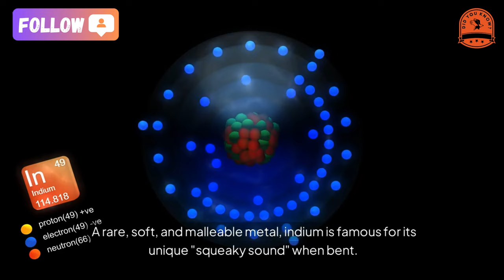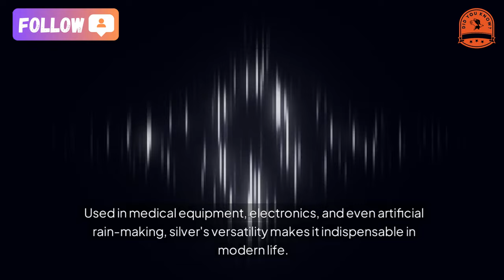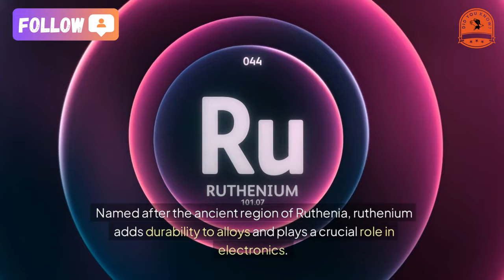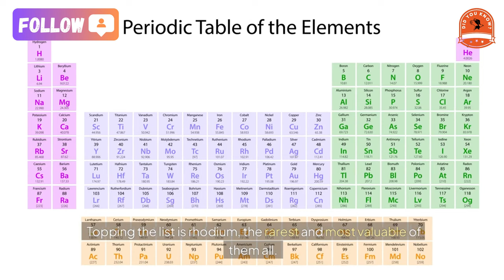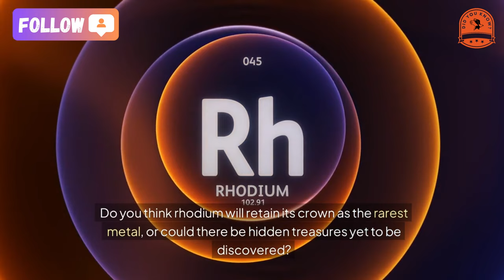What is the rarest metal on the planet?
The Rarest Precious Metals on Earth: Beyond Gold and Diamonds
Gold and diamonds may steal the spotlight, but they aren’t the rarest or most expensive materials on Earth. In fact, some metals with fascinating properties and critical uses far outshine them in rarity and value. Want to uncover the secrets of these extraordinary elements? Let’s dive into the top 10 rarest precious metals on the planet—and trust us, you’ll never look at your jewelry or electronics the same way again!
10. Indium
A rare, soft, and malleable metal, indium is famous for its unique "squeaky sound" when bent. Its primary use? Transparent electrodes in LCD screens! With its demand skyrocketing due to the popularity of flat-screen TVs and computer monitors, indium is more valuable than ever.
9. Silver
We all know silver for its beauty and history in trade, but did you know it’s also a bacteria-killing powerhouse? Used in medical equipment, electronics, and even artificial rain-making, silver's versatility makes it indispensable in modern life. Fun fact: Ancient people wore silver to "ward off illness," and this tradition might just have some scientific basis!
8. Rhenium
With a melting point exceeding 3,000°C, rhenium is a mechanical engineer’s dream. Found in jet engines and rocket components, it’s also vital in the nuclear and petrochemical industries. This strategic metal isn’t just rare—it’s transformative for cutting-edge technology.
7. Palladium
The unsung hero of the automotive world, palladium is a critical component in catalytic converters, transforming toxic exhaust gases into safer emissions. But that’s not all—it’s also used in electronics, jewelry, and even hydrogen storage. This silvery-white metal proves that small quantities can make a big impact.
6. Osmium
Ever wondered what the densest naturally occurring element is? Meet osmium, with a density that outclasses almost anything else on Earth.
 Recently, researchers have found that osmium compounds might hold the key to fighting cancer. Could this bluish-white metal be the next medical miracle?
5. Iridium
Iridium’s unmatched resistance to corrosion makes it invaluable for industries that push materials to their limits. Think spark plugs, spacecraft components, and high-temperature crucibles. With an annual production of just 3 tons, this metal’s scarcity underscores its immense value.
4. Ruthenium
Named after the ancient region of Ruthenia, ruthenium adds durability to alloys and plays a crucial role in electronics. It even graces luxury watches worth tens of thousands of dollars. Rare and dazzling, it’s a metal with a regal legacy.
3. Gold
Ah, gold, the eternal symbol of wealth and beauty. But beyond its allure, gold has some surprising uses—from health treatments for arthritis to reflective coatings on satellites. And let’s not forget its culinary role in gourmet dishes, where edible gold adds a literal taste of luxury.
2. Platinum
Often hailed as the "king of metals," platinum is essential for emissions control, high-end jewelry, and cutting-edge medical devices. Hypoallergenic and heat-resistant, it’s no wonder platinum is coveted worldwide. Fun fact: The Japanese consume nearly half of all platinum jewelry annually!
1. Rhodium
Topping the list is rhodium, the rarest and most valuable of them all. Used extensively in catalytic converters, this silvery-white metal is critical for reducing car emissions. Its scarcity is mind-blowing—only 1% of the gold produced annually equals rhodium’s output.
Which of these rare metals surprised you the most? Do you think rhodium will retain its crown as the rarest metal, or could there be hidden treasures yet to be discovered?